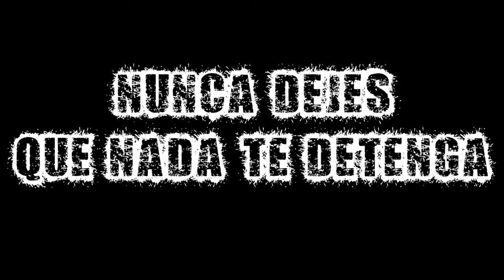Motivación Ojo De Tigre Dark Orbit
Si Te Gustan Estos videos Regalame Un Like Y Un Comentario De Que Te parecio